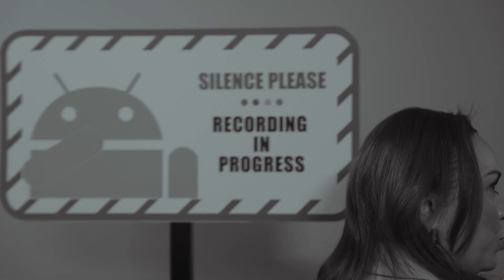Samsung: la IA que conecta productos, marketing y personas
*Enjoy the video in your language! Subtitles available: English, Português, Español. Click the 'CC' button to turn them on and tap 'Settings' ⚙️ to select your preferred language.*

Integrar la inteligencia artificial con un enfoque transversal es la clave para conducir una organización hacia una nueva era. En este episodio de AI Conversation, Ramiro Sanchez, Sr Director de Marketing para Google Latinoamérica, conversa con Karen Goldberg, CMO de Samsung México, sobre cómo la empresa de electrónica y tecnología impulsa la adopción de la IA en su negocio y hacia el cliente.

Desde hace más de una década, Samsung incorpora la IA en sus productos y servicios, y hoy trabaja para democratizar su acceso, acercando esta tecnología a cada vez más personas, tanto a través de teléfonos móviles como de electrodomésticos.

Para Goldberg, el valor de la inteligencia artificial debe comunicarse hacia dentro de la organización, pero también hacia el consumidor. Para esto, Samsung lleva adelante diferentes acciones de marketing que muestran los beneficios de la IA para ayudarnos a ser más productivos.

En Think with Google, nuestra misión es educar e inspirar a la próxima generación de profesionales del marketing, anunciantes y creativos. Aquí encontrarás los datos más recientes sobre los consumidores e insights de nuestro equipo de investigación global, tutoriales de marketing y perspectivas de los líderes del sector.

00:00 Introducción
00:41 Bienvenida a Karen
00:55 Cómo llega Samsung a ser una empresa “AI first”
02:48 La IA al alcance de todos
03:47 El marketing de Samsung potenciado por IA
05:12 La clave de comunicar los beneficios de la IA dentro de la organización y hacia los clientes
06:06 Cierre en 3 preguntas